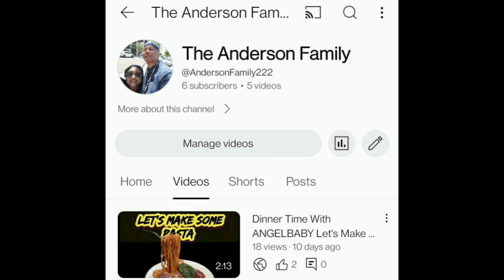Nikocado Avocado SHOCKING Transformation|2 Steps AHEAD!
My Reaction/Thoughts And Opinion!

Thanks For The Love And Support Everyone!